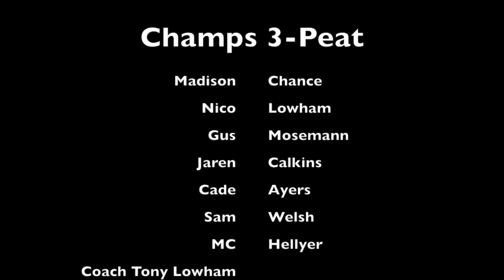Madison Turf Wars Champs 2014 U12 Boys Gold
This video is about Madison Turf Wars Champs 2014 U12 Boys Gold